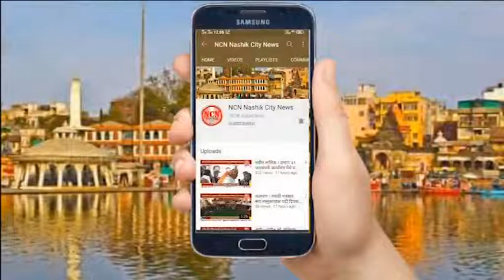लासलगांव । जय जनार्दन स्वामी अनाथ आश्रमात डॉ.किरण पाटील यांचा वाढदिवस साजरा.